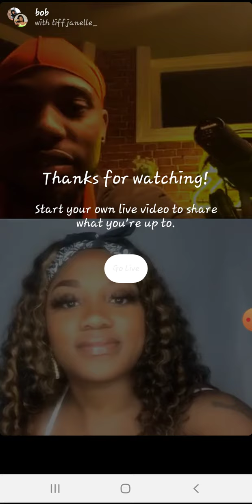B.o.B live on Instagram with tiff Janelle